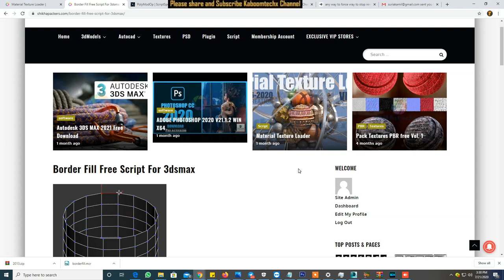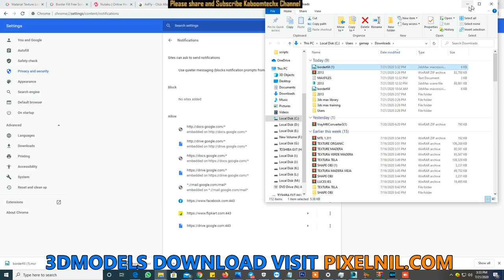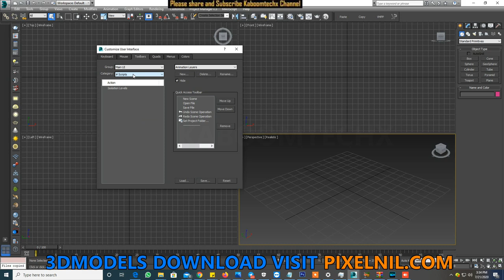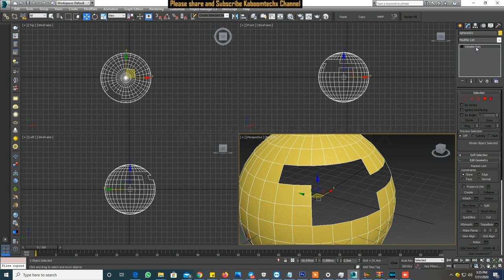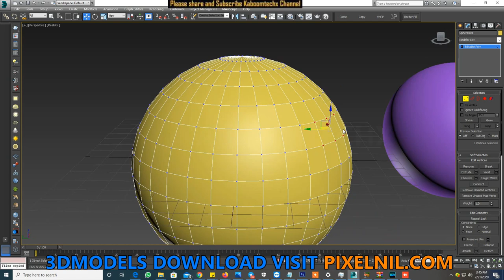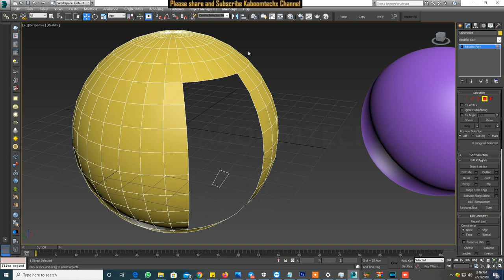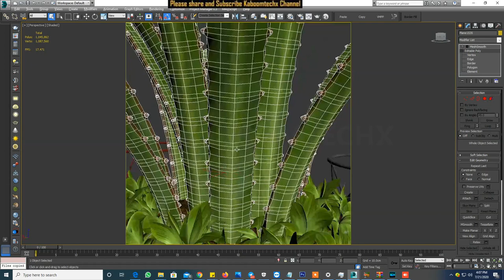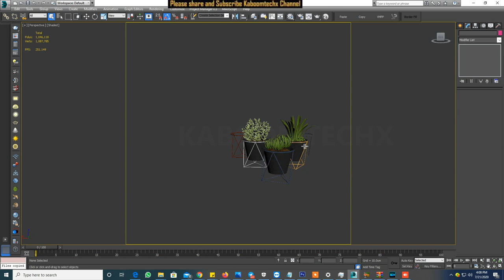Border Fill Free Script For 3dsmax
NAMASTE DOSTO, IS  VIDEO ME APKE LIYE LAYA HU 3dsmax me VRAY PLANE light kaise krte hai

MY PC SPECIFICATIONS:
2 GRAPHIC CARD WITH SLI: 2 x GTX 660